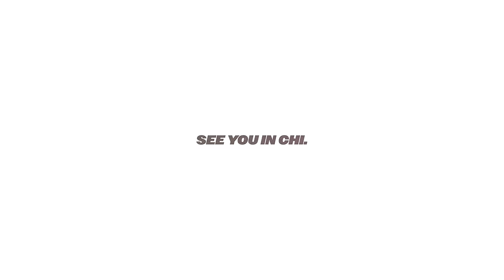CASHING OUT $30,000 ON GRAILS AT KOBEY’S SWAP MEET!!! *SO MANY STEALS!!!*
THANK YOU KOBEYS for once again another AMAZING event! We bought some heat as always!

👇EVENTS COMING UP👇
GOTSOLE CHICAGO - DECEMBER 16TH
GOTSOLE NEW YORK - JANUARY 20TH

Follow me @bo.williams33 & @soleswappin
Videographer: @low.frs